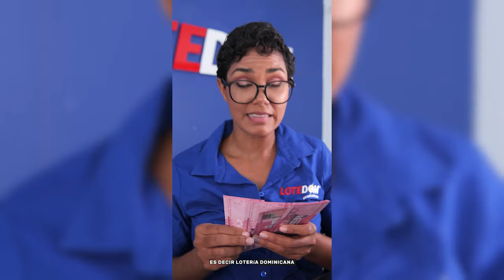Experimento: ¡Psicológo Entra En La Mente De Sean Diddy Combs Y Revela Cuando P. Diddy Inició Todo!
El psicólogo Cesar Zapata analiza el caso P. Diddy y sus conclusiones resultan bastante reveladoras...

3,500 por hora. Grabación a 1080. Entrega de material editado.

 día.

5,000 por cada video no mayor a 2 minutos.